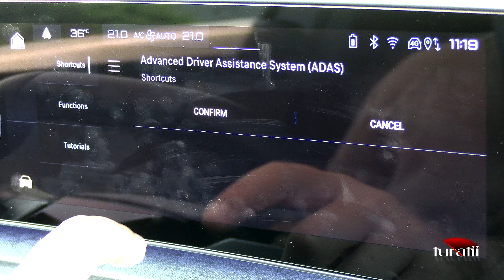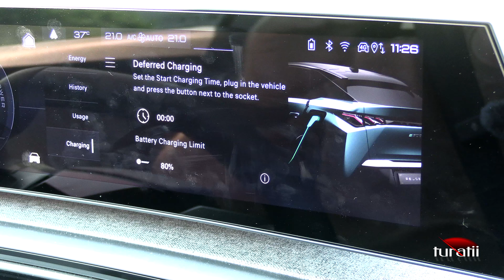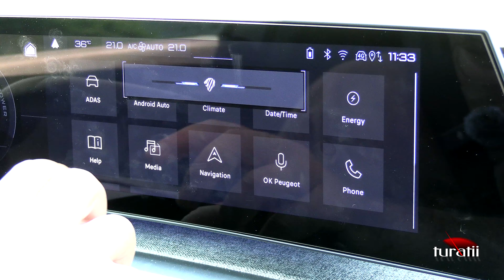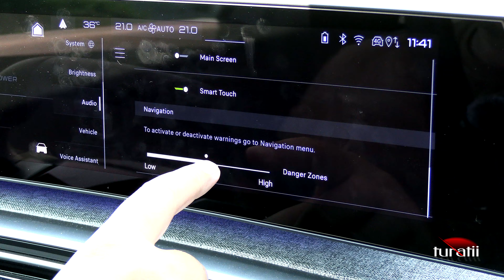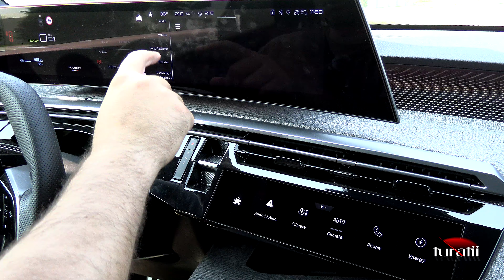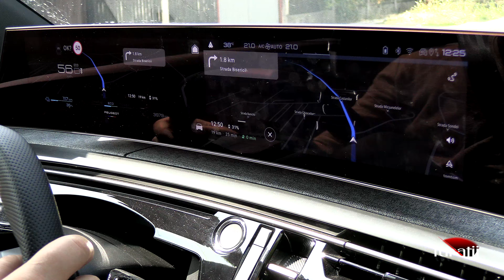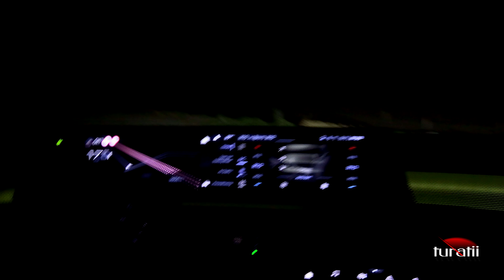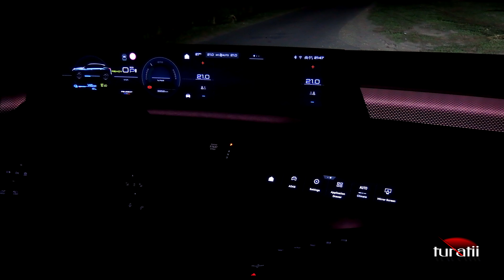Peugeot E-3008 SUV GT 73 kWh 4x2 video 3 of 5